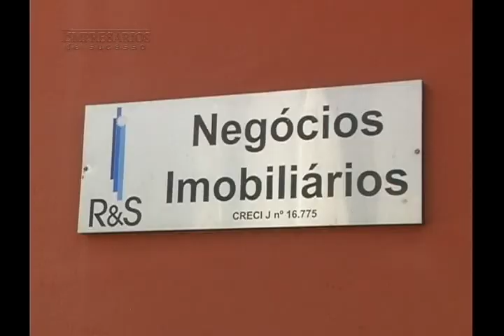R & S NEGÓCIOS IMOBILIÁRIOS LOUVEIRA, EMPRESÁRIOS DE SUCESSO VTV SBT